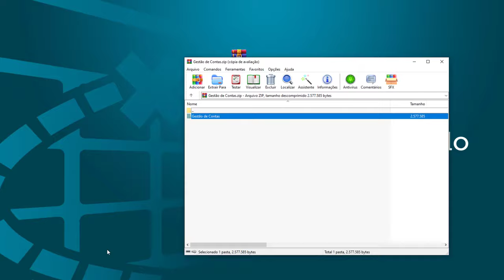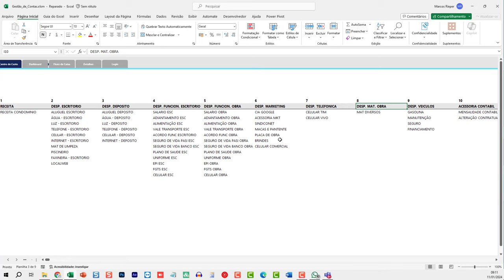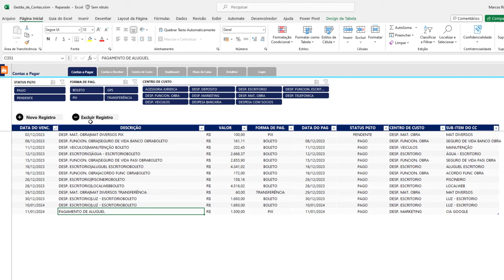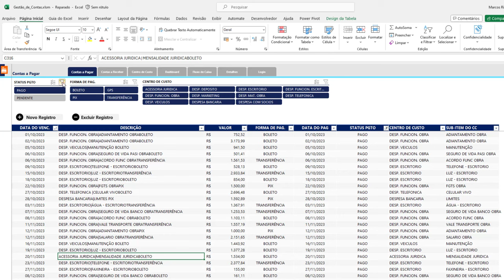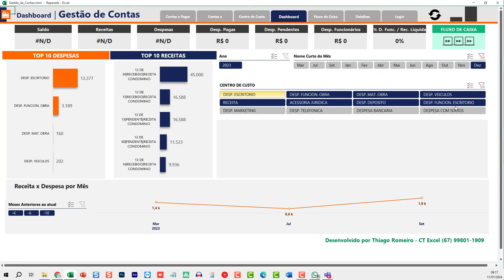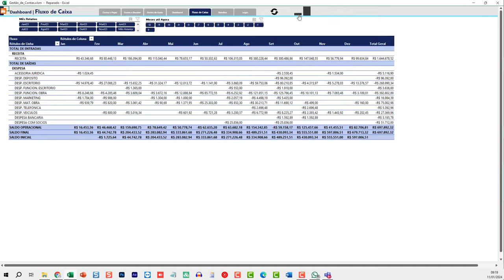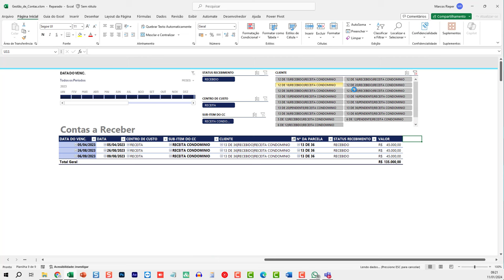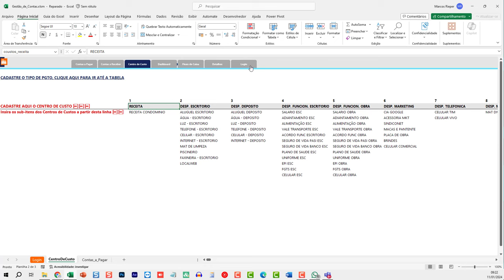Planilha de Contas a Pagar e Receber Excel